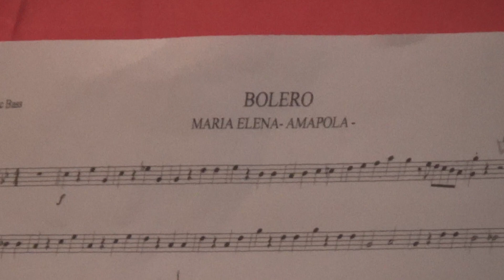Φιλαρμ.& Συλ.Γον.& Κηδεμ.Κοπή. Πρωτ. πίτας Αγ. Ματθαίου Κέρκυρας,'Nice music Piece,Βίντεο 4ο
Ακόμα ένα μουσικό ωραίο μουσικό κομμάτι από την Φιλαρμονική Αγίου Ματθαίου & εκδήλωσης κοπής της πρωτ. πίτας την 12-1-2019.!Σ'αυτό προεξάρχουν οιΤρομπέτες και μπροστά μας και λόγω θέσης δεν μπορούν να φανούν καθαρά αριστερά ο Δημήτρης Μέριανος και ο Δημήτρης Δελλής δεξιά που  περισσότερο ακούγονται και ο Μάεστρος κ. Ρέγγης Γιώργος,περισσότερο σ' Αυτούς απευθύνεται.!Όταν δε μαθευτεί ο ακριβής τίτλοςτου,θα συμπληρωθεί ακριβώς.! Aghios Matheos Philarmonic Orchestra Corfu  new Years Event & Teir Concert on 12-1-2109.!Here another music piece & are mainly  Trombet's Instruments to be heard.!In front of Us,left Dimitis Merianos & on the right Dimitris Dellis.!Direction of it,Mr George Reggis,.,!Enjoy it.!